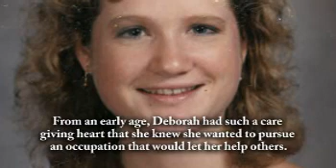Deborah Swift - Life Story Digital Film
Life Story Funeral Homes present the life of Deborah Swift of Grand Haven, MI. To read the obituary of Deborah Swift, to read the full Life Story, or to leave a memory or comment, please